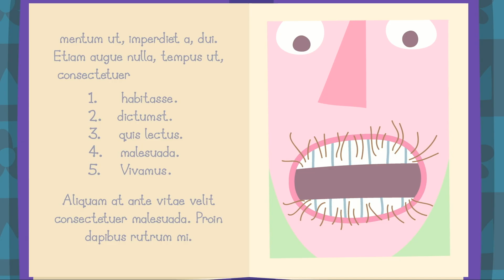Ben e Holly em Português | A Aula de Ciências | Desenhos Animados